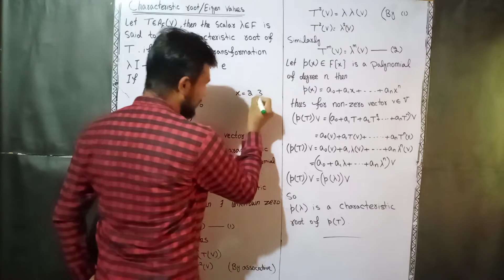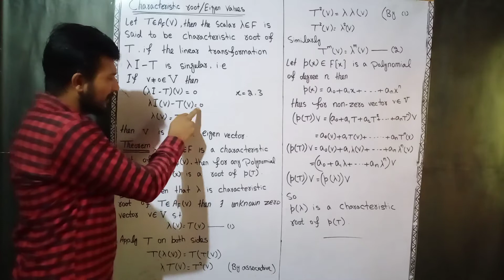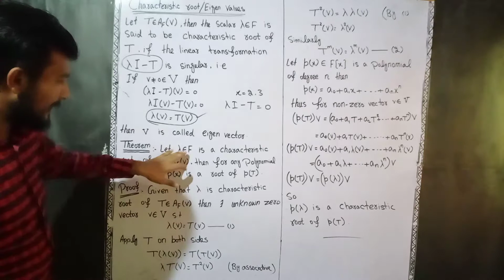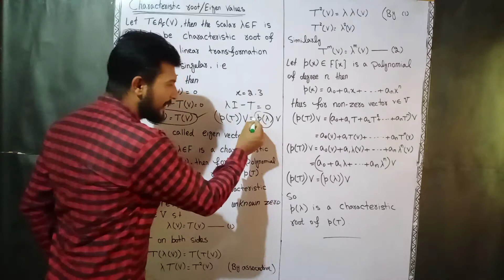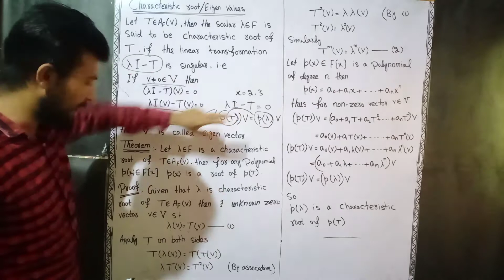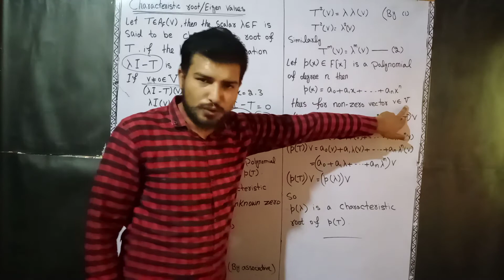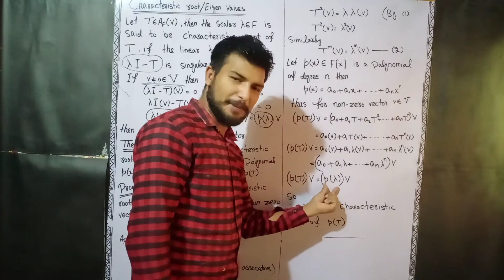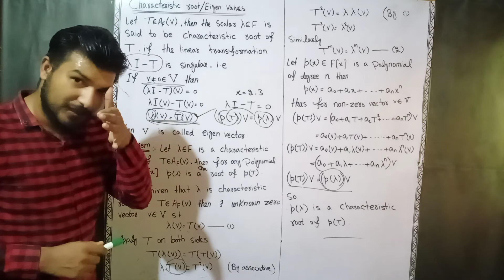Definition of Characteristic root || eigen values || eigen vectors in linear transformation part(7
linear transformation
part(7)
*definition of characteristic root
* eigen values
* eigen vectors
 very important theorem related of eigen values/characteristic root,eigen vectors

mathexpertarslaniqbal